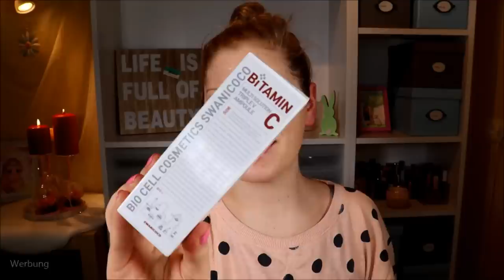BIENENGIFT UND SCHNECKENSCHLEIM - so cool kann korean beauty sein :) Yesstyle Haul & Verlosung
Es ist in aller Munde - oder auch auf jeder Haut :D
Beauty aus Korea ist aus den Geschäften nicht mehr weg zu denken.
Aber sind sie wirklich so klasse, wie sie es versprechen?
Ich teste mich mal durch die Produkte von Yesstyle und gebe meine Einschätzung :)

♡ Schreibe mir einen lieben Kommentar unter dieses Video mit der Erfüllung der Videoaufgabe

Liebe Grüße
Claudi